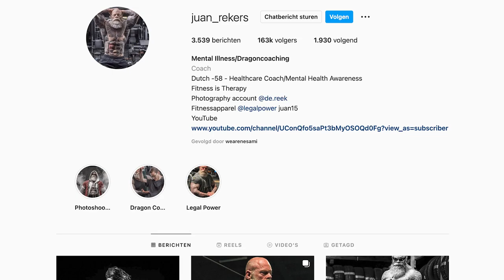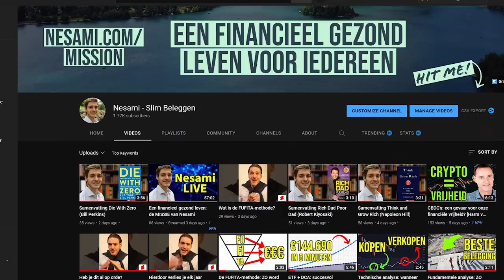Ik ben GESLOOPT door Juan Rekers!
Benieuwd naar Juan Rekers zijn kijk op fysieke, financiële en mentale gezondheid? Check het dan hier:

Pas geleden kreeg ik de kans om een full body workout te doen met Juan Rekers. Ik wilde graag een full body workout doen om alle spiergroepen (buikspieren, armspieren, rugspieren, borstspieren, schouderspieren en beenspieren) die wij in ons lichaam hebben te trainen. Tijdens deze video zal ik ook de uitleg geven die ik van Juan Rekers kreeg met betrekking tot de oefeningen.

Normaal gesproken maak ik natuurlijk video's over financiële onderwerpen. Een van de redenen dat ik deze video ook wilde maken is, omdat een goede fysieke gezondheid minstens net zo belangrijk is als financiële gezondheid.

👉 Benieuwd hoe ik jou verder kan helpen? Ga dan naar

🎯 Wil je meer weten over mijn missie en wil je erachter komen hoe jij een bijdrage kunt leveren? Ga dan naar

📓 Beginnen met beleggen? Download mijn gratis e-book om meteen te beginnen,

📈 Wil je een hoger rendement behalen? Neem dan eens een kijkje bij mijn gratis online masterclass

💱 Op zoek naar een platform waar je aandelen kunt kopen? Dan ben je bij DEGIRO aan het juiste adres! Houd er wel rekening mee: met beleggen kun je je inleg verliezen.

💲 Wil je rente krijgen op je crypto EN een bonus van maximaal $250 via BlockFi? Als je een account maakt met deze link, krijg ik 0,5% van de hoeveelheid geld die je aan je account toevoegt in de eerste 30 dagen nadat je een account hebt gemaakt.